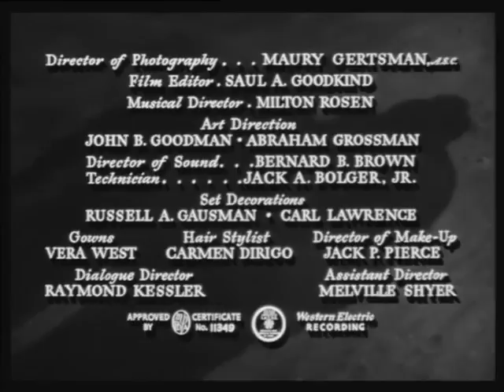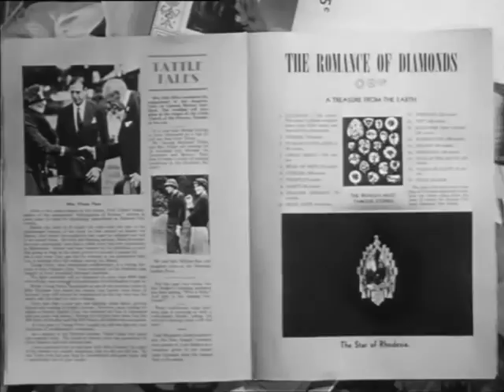TERROR BY NIGHT 1946 - Basil Rathbone as Sherlock Holmes - Full movie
TERROR BY NIGHT 1946
Starring Basil Rathbone, Nigel Bruce, Alan Mowbray, Dennis Hoey, Renee Godfrey, Frederick Worlock and Mary Forbes. Directed by Roy William Neill.

Holmes and Watson are hired to accompany the fabled Star of Rhodesia diamond while the jewel is transported on a London to Edinburgh train. When the diamond is stolen and the son of its owner is murdered, Holmes must discover which of his suspicious fellow passengers is responsible.
In the thirteenth Rathbone/Bruce adventure, Holmes and Watson are charged with guarding a priceless diamond "The Star of Rhodesia" as it journeys to Scotland by train. There are all manner of weird and unusual passengers to contend with as well as a few menacing villains including the notorious Col Sebastian Moran.